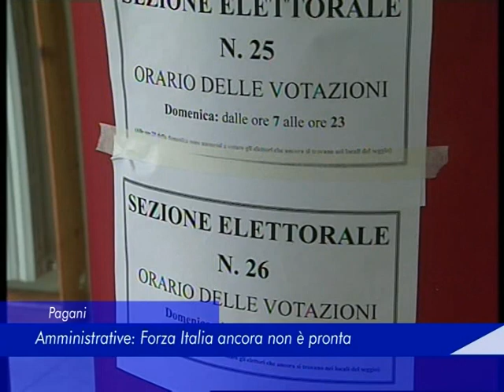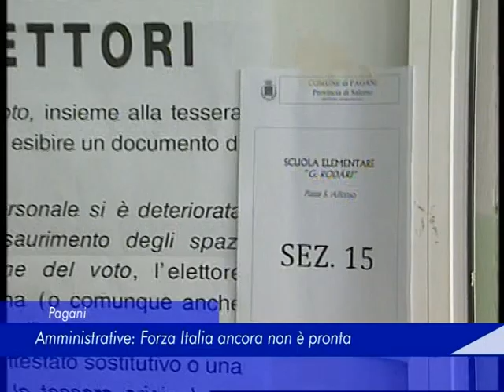Pagani: Amministrative, Forza Italia ancora non è pronta - 12 Gennaio 2019